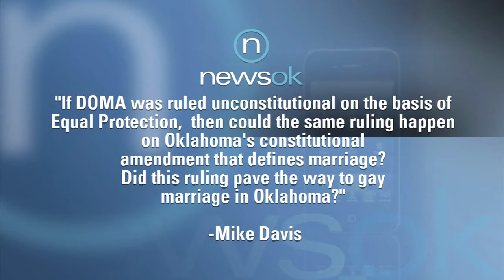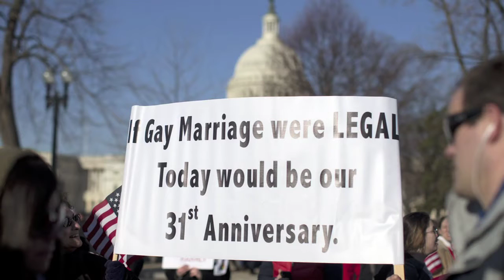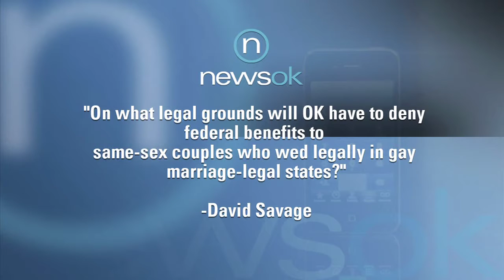Will the U.S. Supreme Court Decisions on Gay Marriage Impact Oklahoma?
Chris Casteel answers your questions on whether Wednesday's rulings on DOMA and Prop 8 will impact the Sooner State.